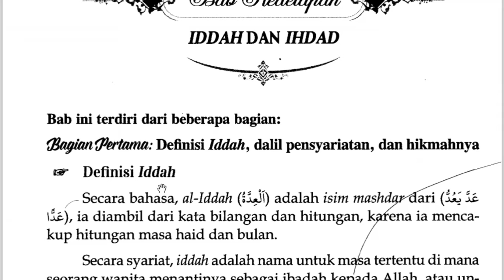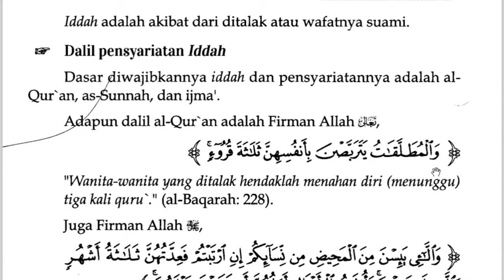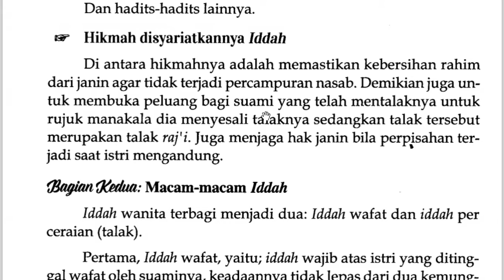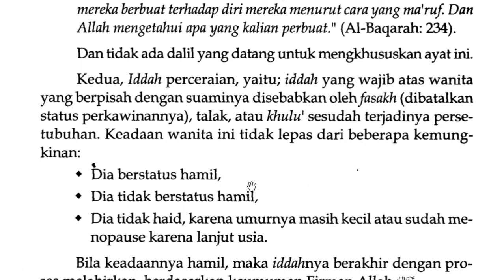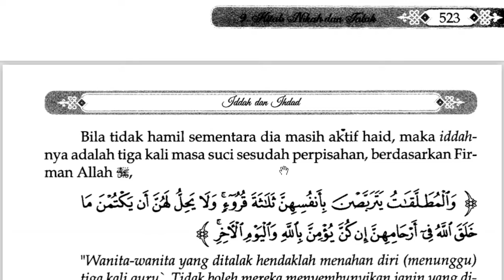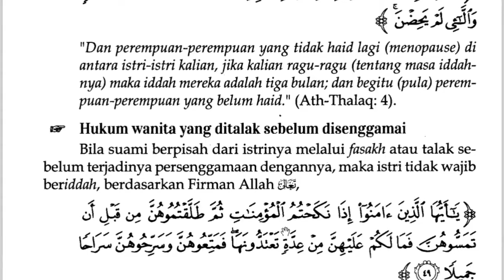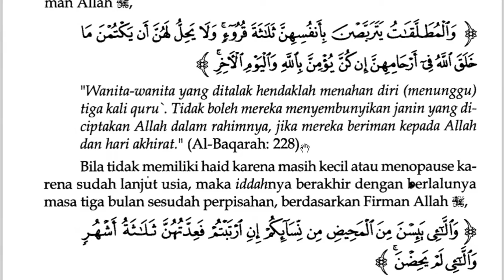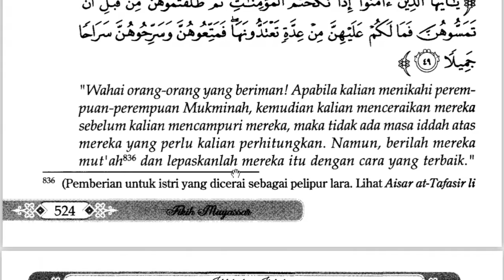12 A (FIQIH) - SABTU, 27 MARET 2021